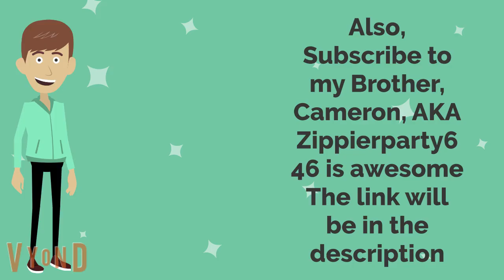Thank You for 1000 Subscribers